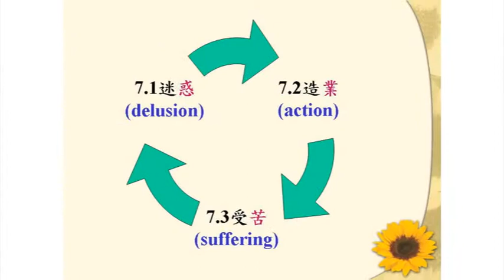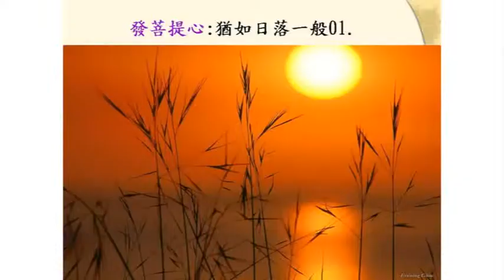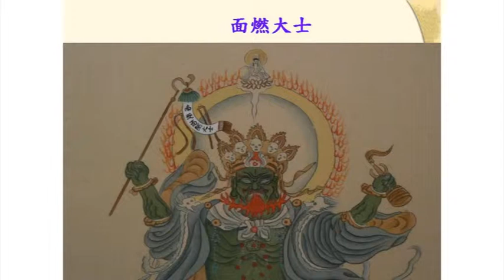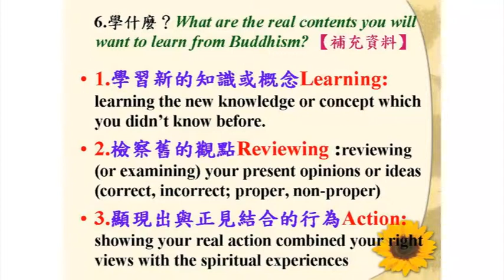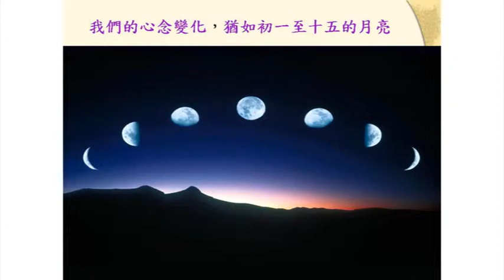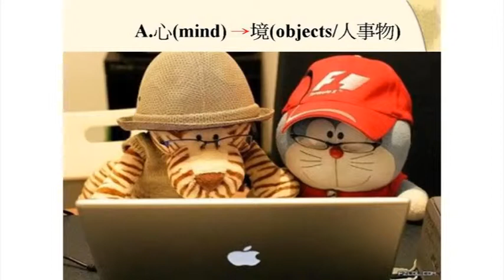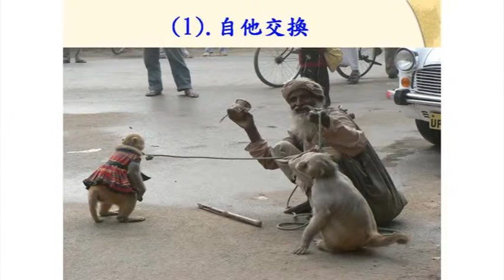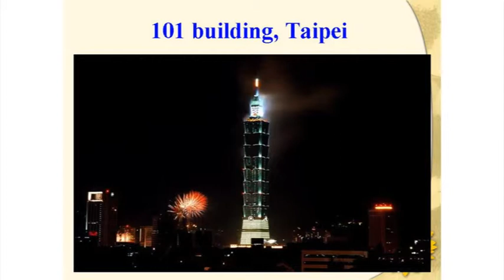SBA16【總說】修持大悲心法門的十種特質 第二集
◎ 課程分類：總說
◎ 華語主講者（Mandarin Lecturer）： 釋心宏（Ven. Shinhong Shih, Speaking in the Chinese Language）
◎ 日期（Date）：201208
◎ 地點（Place）：德國、柏林（Berlin, Germany）

修持大悲心法門的十種特質 目錄、偈誦、科判、補充教材 或

◎ 課程簡介：

觀音法門，是佛教中，從古至今，最為廣傳的修持法門之一。然而許多佛教徒，雖然常常持誦大悲神咒、與觀音聖號。但是很少修行人，會真正地依觀世音菩薩在《大悲心陀羅尼經》中，所開示的十種相貌，來真實地檢驗自己的修持品質。「十種相貌」如下所列: 1).大慈悲心. 2).平等心。3).無為心。4).無染著心。5).空觀心。6).恭敬心。7).卑下心。8).無雜亂心。9).無見取心。10).無上菩提心。
本演講就是 : 如何將十種相貌，逐漸地落實在、我們的日常修持的生活當中。

The Practice of Kuan-Yin Bodhisattva is always regarded as one of the most important and popular practice in Buddhism from the ancient time until now. Although many Mahayana Buddhists always like to recite the mantra of the Great Compassion as well as the Holy Name of Kuan-Yin daily (as same as Avolokitesvara Bodhisattva), however, few Buddhists will honestly examine that, whether their mindfulness indeed reaches into the quality of great compassion practice.

According to the Sutra of " Great Compassion Dharani", Avolokitesvara Bodhisattva specially emphasized that, if any Buddhist practitioner really practice very well on the subject of the Universal Compassion constantly, he should gradually and naturally manifest these below functions as followings:

1) Compassionate Mind, 2) Equal Mind, 3) Non-Pretended Mind, 4) Non-Attachment Mind, 5) Mind of Visualization on Emptiness, 6) Respectful Mind, 7) Humble Mind, 8) Non-Disordered Mind or Non-Messy Mind , 9) Mind of Non-Grasping Any View, and 10) Mind of Achievement on Enlightenment.

This lecture will particularly show us how to put these main points into the practice of our daily lives both effectively and functionally.